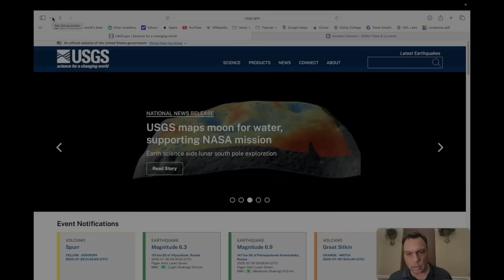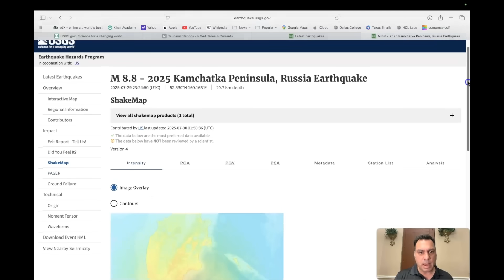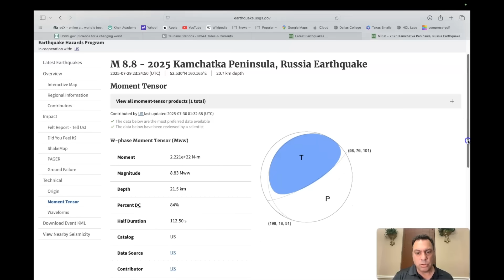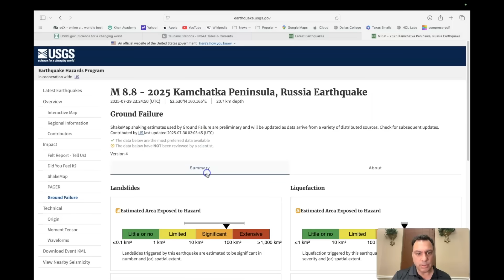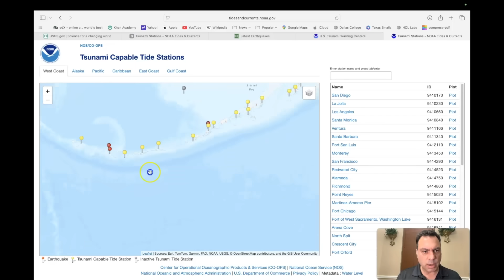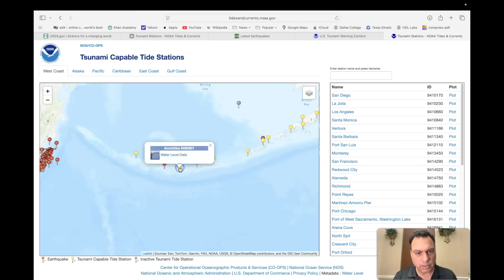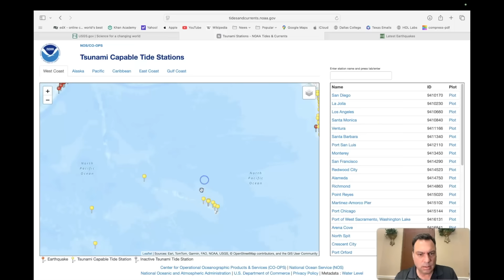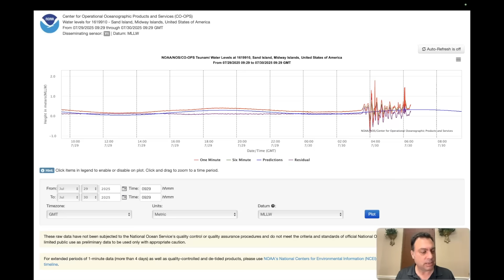Geological First Impressions of the Magnitude 8.8 Kamchatka Earthquake and Tsunami (July 29, 2025)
Join geologist Paul Day as he provides a rapid breakdown of the recent 8.8 magnitude earthquake off the coast of Kamchatka and its potential tsunami implications across the Pacific. In this informative video, Paul discusses the earthquake's epicenter near Kamchatka’s active volcanoes, its relation to the subduction zone tied to the 2011 Fukushima disaster, and the geological significance of this major event. Using the USGS website, he explores real-time data, including shake maps, moment tensors, and tsunami water level readings from stations like Sand Island and Midway Island. Paul also highlights the risks of landslides, liquefaction, and moderate tsunami activity, emphasizing the need for caution in areas like Hawaii. Stay informed about this significant geological event and its impacts in this concise yet detailed analysis.